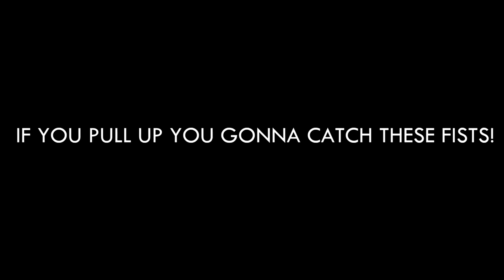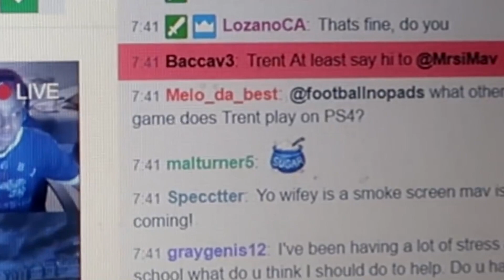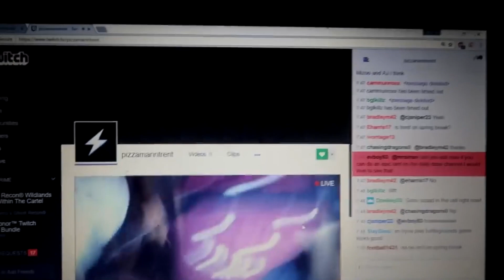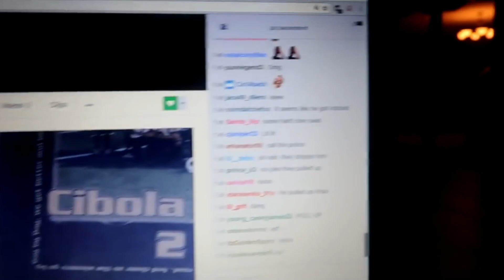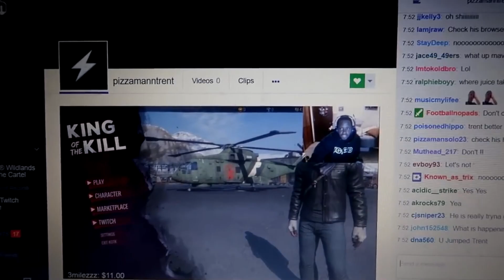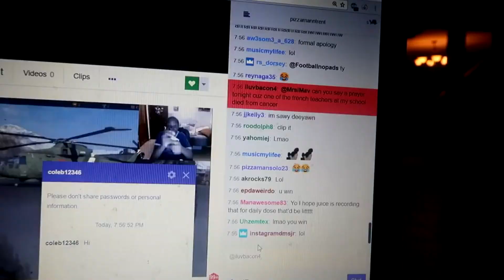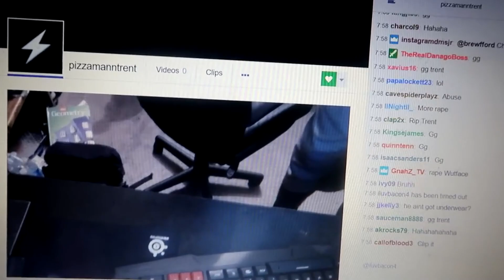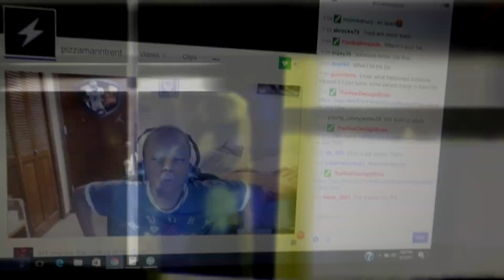Trent Gets Jumped For Talking Crap!